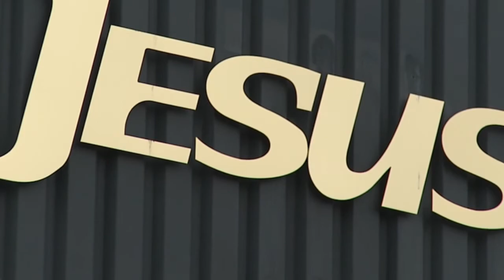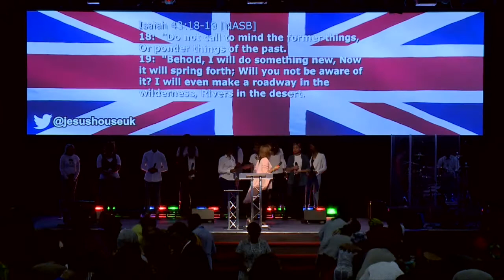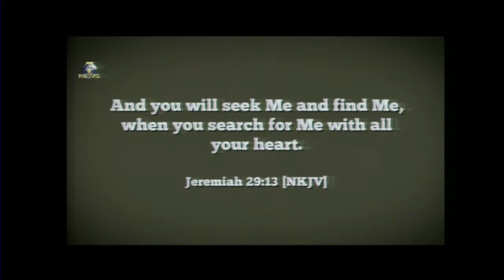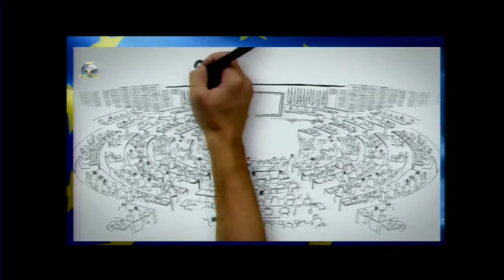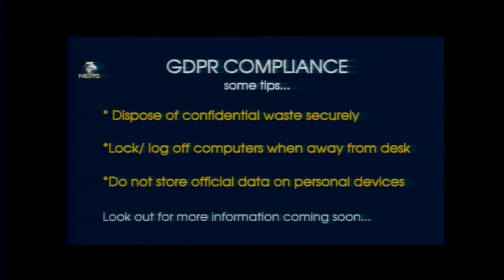JH Sunday// 1802 2018 // 2nd Service // Pastor Agu Irukwu